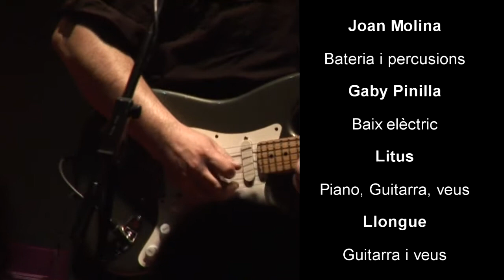Juli Piris - Presentació Disc Señales Acuáticas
Presentació del disc de Juli Piris, Señales Acuáticas a la sala Voilà! de Manresa

Autor i Compositor: Juli Piris